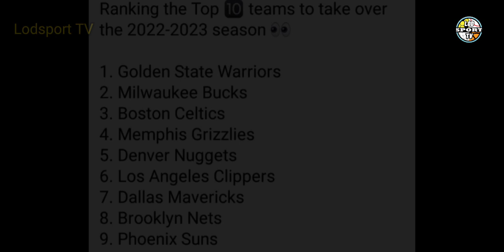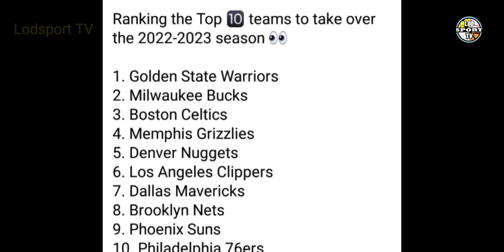BARKLEY PINAGMALAKI SI STEPH! DURANT MAY BANAT SA WARRIORS! EKSPERTO NA TAUHAN SA GSW! | Lodsport TV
Lodsports TV
Nba updates
Warriors update
Gsw update
Warriors latest news
Warriors news
Nba
Gsw
Gsw news
Charles barkley on stephen curry
Durant gsw win championship this season
Kd gsw legacy issue
Gsw offseason updates

*LEBRON JAMES

NBA updates
GSW updates
Lodsport TV